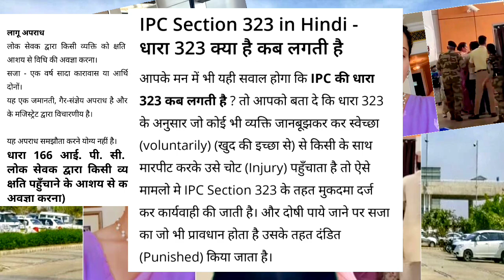कंगना रनौत को cisf महिला ने इस लिए मारा थप्पड़?Is this why a CISF woman slapped Kangana Ranaut?